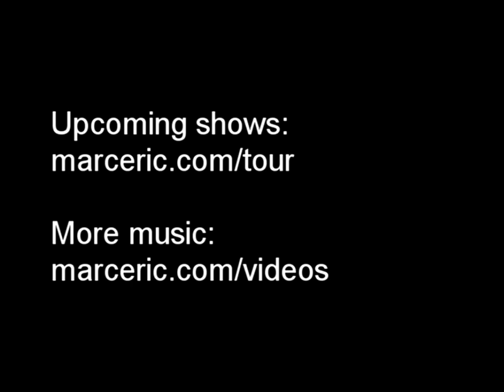"The Castaway" Stone Blue Symphony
Written by Marc Eric

Stone Blue Symphony is:
Marc Eric:  Vocals/Gtr
Dustin Alexander:  Bass/Keys
Cory Heelein: Drums/Percussion

Based in Austin TX

Gtr gear:  Gretsch 5622t, Ghost fuzz, Boss RV500, Marshall DSL 100